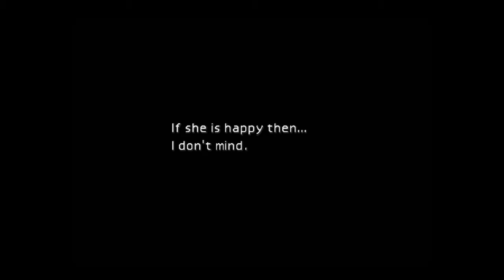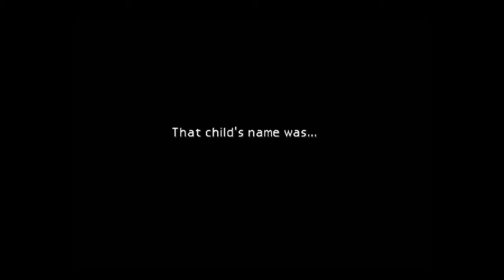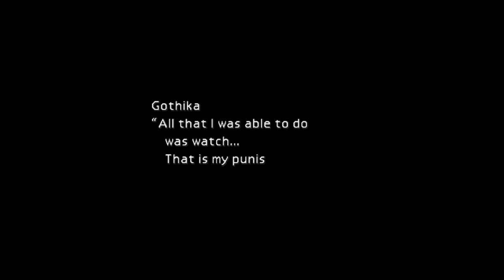FINAL FANTASY VII (A Lost Love Story)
A secret area in Final Fantasy VII.